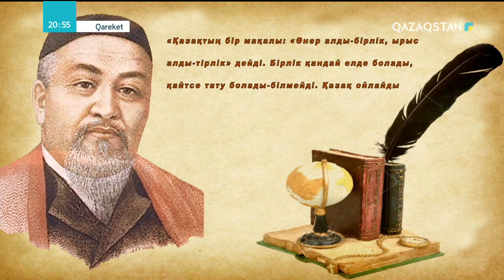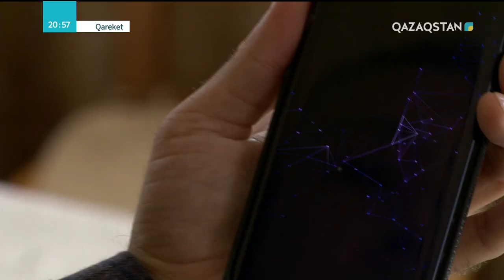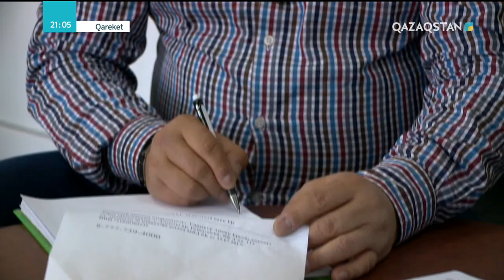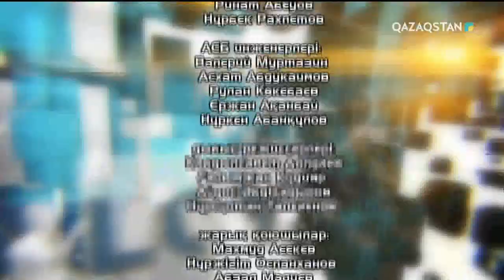Qareket (Қарекет) - «Бірлік пен тірлік...»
Бір үйдің баласындай бір жағадан бас, бір жеңнен қол шығарып, қатар тұрып қызмет етер, біріне бірі бұлданбас, бірінен бірі бұра тартпас, бірін бірі жау я бөтен көрмес қоғам құра алдық па? Мұндай қоғам үшін қоғам мүшелерінің бір-біріне деген өзара сенімі, ортақ мүдде мен мұрат, жанашырлық пен жанаямастық керек екен. Біз бүгін Хакім Абайдың алтыншы сөзіне тоқталамыз.